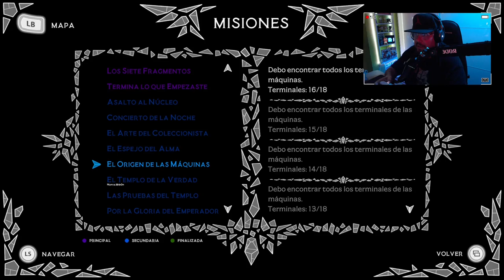Aeterna Noctis #18: C = D x (B+A)…o algo por el estilo.